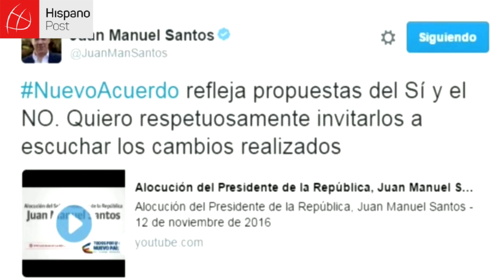Colombia publicó este lunes el nuevo acuerdo de paz con las FARC